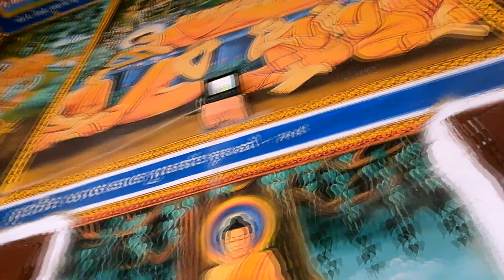បេសកកម្មឆ្លងឧបសគ្គឆ្ពោះទៅកាន់វត្តល្វាទង ឃុំកំពង់កុង ស្រុកកោះធំ ខេត្តកណ្តាល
[ @SuongChannyTV  ] ជាមិត្តរបស់អ្នក